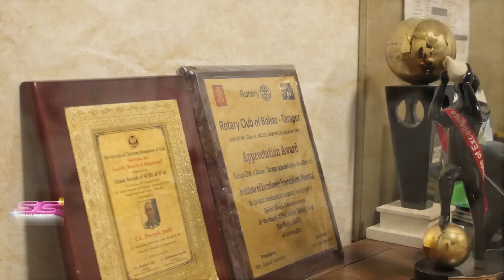DEEPAK R JOSHI WITH SARIKA MENE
"MAIN ME SWAARTH HOTA HAI. MAIN MIT GAYA TOH FIR POORI DUNIYA MERI HO JAATI HAI..."

WHAT A MOTIVATIONAL SPEAKER//SOCIAL WORKER HAS TO SAY ABOUT